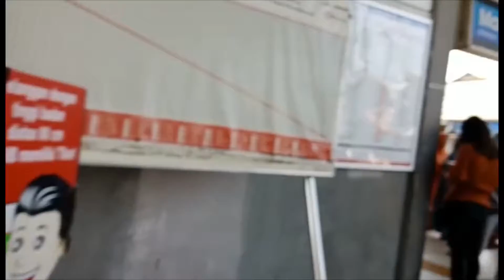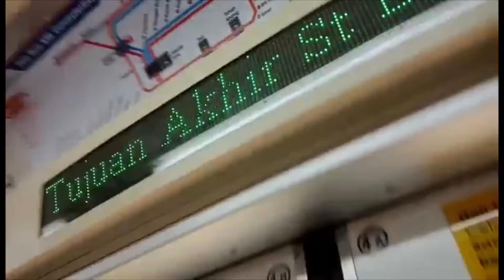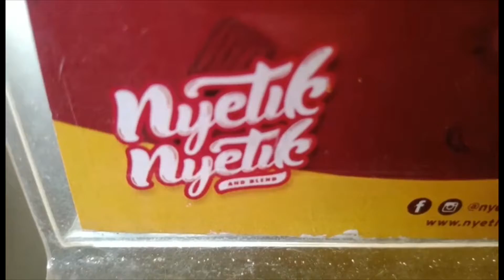NAIK KERETA KE BOGOR AMAN NYAMAN